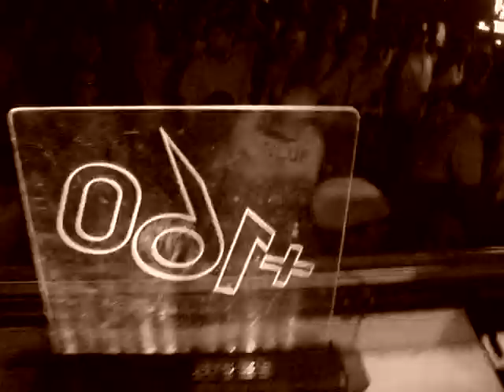Dj Buey @ +160 Drum & Bass Suite - 14 OCT 2008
Dj Buey, play the Snow Patrol´s "Open Your Eyes" DJ Marky & Bungle Remix @ +160.

Track: Open Your Eyes (DJ Marky & Bungle Remix)
Artist: Snow Patrol
Label: Not On Label (SNOW001)
Style: Drum n Bass

+160 Drum & Bass Suite, EVERY tuesday night @ Bahrein, Lavalle 345, Buenos Aires, ARGENTINA

for the uninitiated~

Snow Patrol - Open Your Eyes (DJ Marky & Bungle Remix)
This is exactly what DnB bootlegs used to be all about: showcasing how vast you can get with the source material. Snow Patrol is an alt-rock outfit from Scotland who has been featured on the [i]Spider-man 3[/] soundtrack; this track, ''Open Your Eyes'', is off their recent album, and has been perfectly dropped into a DnB meltdown. The original's vocals and guitars are kept in tact, but Brazil's Marky & Bungle must have picked up on that epic chorus, and decided to drop a heavy bassline and some tight drums underneath it, perfectly bringing the emotions from the original into new light.
Very limited pressing which is now sold out and not known if there will ever be a repress.
One of those tracks that goes off everytime when played out!

Dj Marky
Regarded as a drumnbass innovator under the name Marky Mark and then just DJ Marky, he was discovered by English DJ Bryan Gee, who saw Marky playing in a club in São Paulo in 1998. Amazed by Markys scratch skills, he invited the DJ to play in London. Marky got started in drumnbass in 1992, choosing a more hardcore edge, but the small audiences nearly caused him to give up. At the time, he was told that that kind of music was for only a few. In 1997, he went to London and met DJs Hype and Goldie. The meeting with Brian G was definitive for Markys conquering of England. In 1999, he was awarded "Best New DJ" by the British critics. The recording sessions of his album "Working the Mix" happened in his house, with two pick ups, one mixer and vinyl albums. When it was ready, he showed it to moguls at Paradoxx and got lucky. Having taken over Brazil and England, Marky has been praised for his sound articulation abilities, with elaborate mixings that connect one song to the next with amazing accuracy and also for the careful choice and combination of the repertoire.